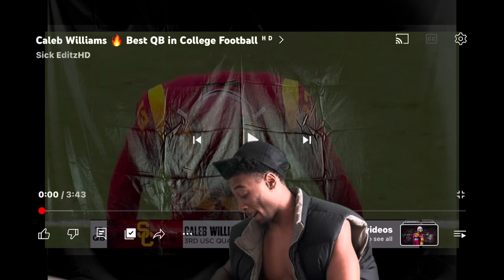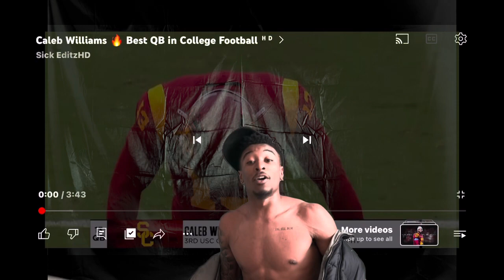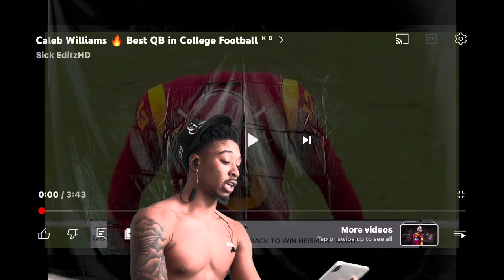Reacting2Top QUARTERBACKS In 2024 Draft highlights!! Jayden Daniels WAY better than Caleb Williams💯